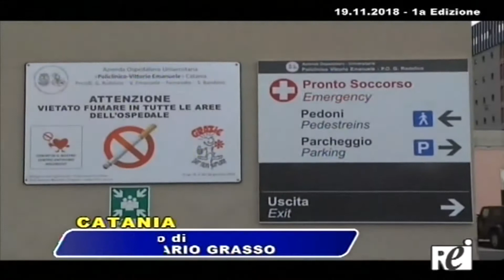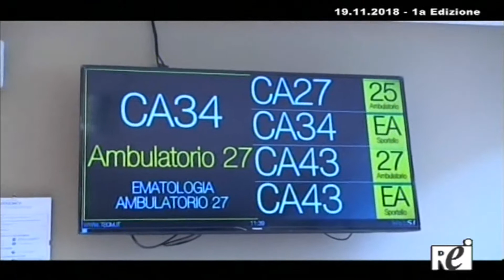Tg REITV 19-11-2018 - 1a Edizione